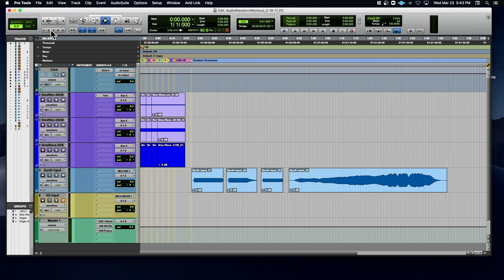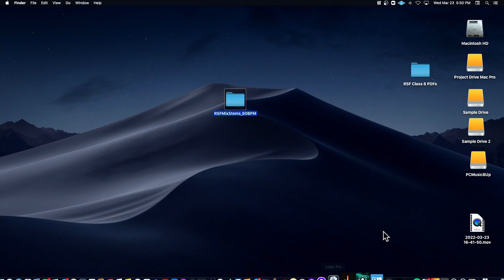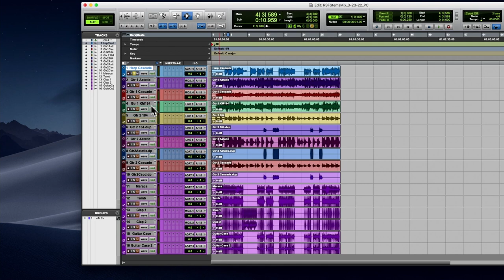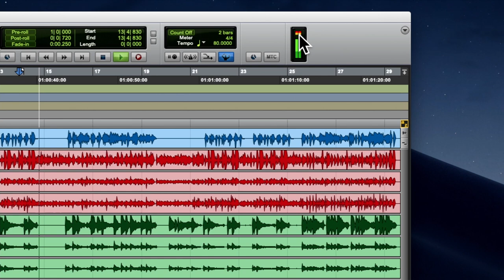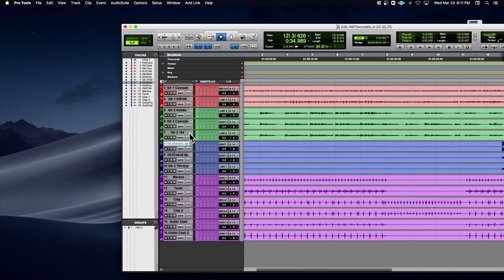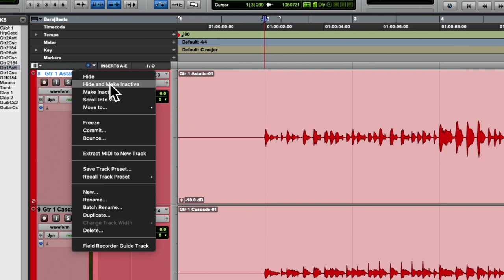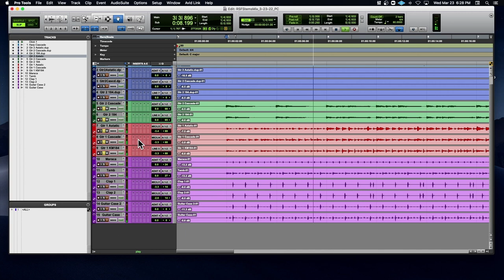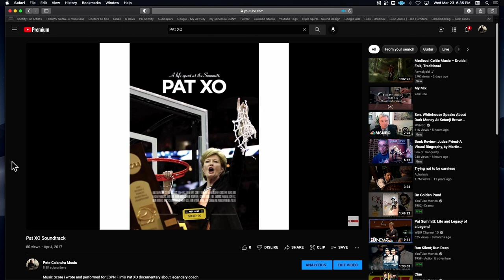How To Start Your First Mix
2nd half of class 8
ACSM Recording Studio Fundamentals, Spring 2022

Please consider supporting the channel by purchasing some of my music:
Apple: